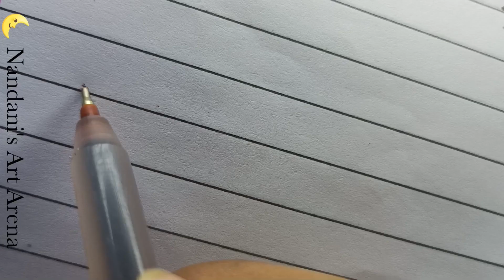Calligraphy name writing | satisfying video. Comment your Name (⁠✿⁠^⁠‿⁠^⁠).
Calligraphy name writing | satisfying video.

Writing names in calligraphy letters.
Sonal Priya, Mishti Aditi, Mishti, Vedika

Comment your name and I will do  name writing for you.
(⁠◕⁠ᴗ⁠◕⁠✿⁠)(⁠◕⁠ᴗ⁠◕⁠✿⁠)(⁠◕⁠ᴗ⁠◕⁠✿⁠)(⁠◕⁠ᴗ⁠◕⁠✿⁠)

calligraphy
calligraphy alphabet
calligraphy arabic
calligraphy writing
calligraphy pen
calligraphy with brush pen
calligraphy alphabet for beginners
calligraphy handwriting
calligraphy drawing
calligraphy pen set
calligraphy writing a to z
calligraphy alphabet letters
calligraphy writing english
calligraphy writing in hindi
calligraphy pen price
calligraphy alphabet writing
calligraphy pencil
calligraphy writing pen
calligraphy pen writing